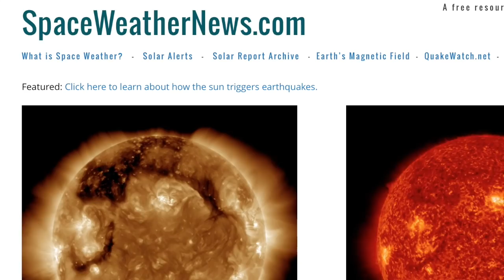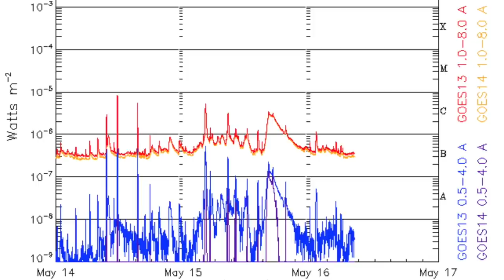Bright CME, Quake Watch Score, Mercury | S0 News May.16.2016